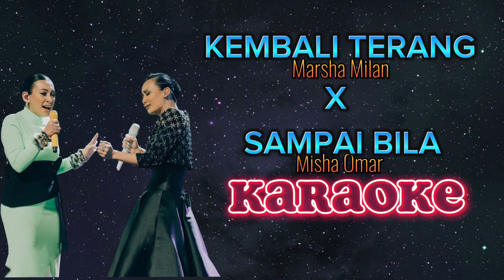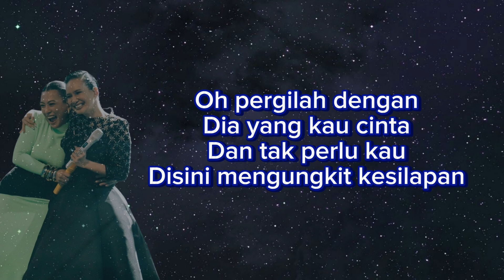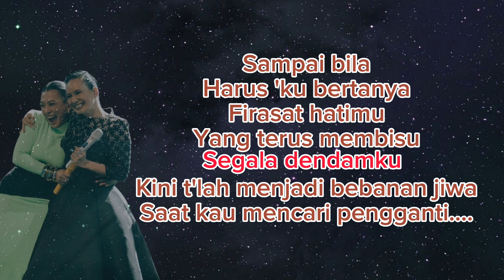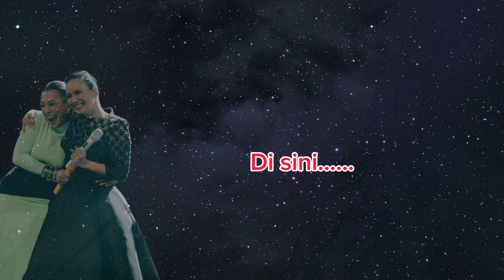[KARAOKE] Kembali Terang X Sampai Bila - Marsha Milan & Misha Omar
Kembali Terang X Sampai Bila versi Karaoke Gempak Most Wanted Award 2023!